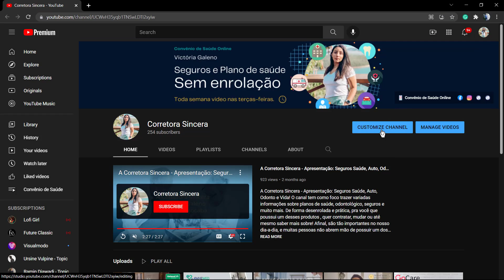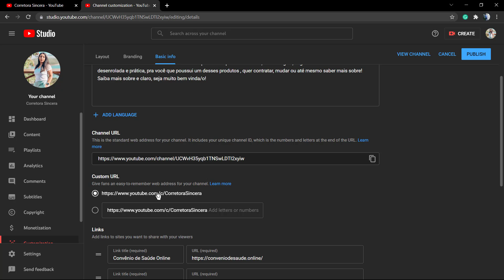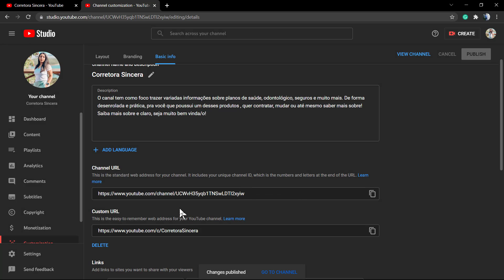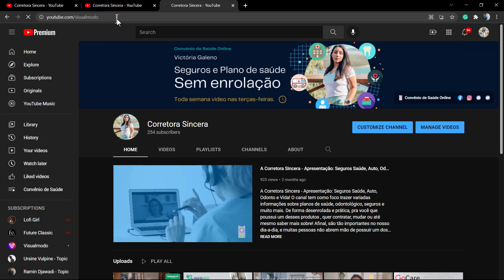How To Set a Custom YouTube Channel URL? Tutorial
In today's video tutorial, we'll learn how to create and set your custom YouTube channel permalink (URL) in a simple, fast and effective method.
Change Video Start Time Tutorial: How to Share a Link to a Specific Time in YouTube?
What is a custom YouTube channel URL? By default, the YouTube channel URL is usually a string of numbers and letters, which is difficult for anyone to remember, as shown below:
This is by no means a useful way to show your channel to the audience. Instead, you need a URL that is easy to read and correctly represents your channel.
To find a user-friendly YouTube channel URL, follow our quick and easy step-by-step guide. Navigate to the settings gear in the upper right corner of the screen and you will see your profile picture. Click on this image and scroll to the "Settings" gear in the drop-down options. Get your custom Youtube URL. Click the Advanced Settings link. After clicking the "Settings" menu, you will enter a new screen with another settings tab on the left side of the screen.

This will include the following options seen in the screenshot below. Click the last menu option Advanced Settings. Find your custom URL in the channel settings. Under "Channel Settings," you will see a sentence stating that you are eligible to use a custom URL or a sentence stating that our custom URL system has changed. This is because YouTube recently updated the conditions you must meet to qualify: Have 100 or more subscribers.

At least 30 days Use uploaded photos as channel icons. Channel image uploaded Once you are eligible for a custom URL for your YouTube channel, you can choose what the URL is. For example, it may be based on your display name, YouTube username, or the name of the linked website. Capitalizing letters in custom URLs will not cause any problems. If the URL is all lowercase or all uppercase, both will send the user to the same local channel.

I hope you guys enjoy this video, feel free to use the comments section below in case that you have any questions, and don't forget to check out that Visualmodo website and subscribe to our channel for more web design and development training videos. Please check the links below for more content.